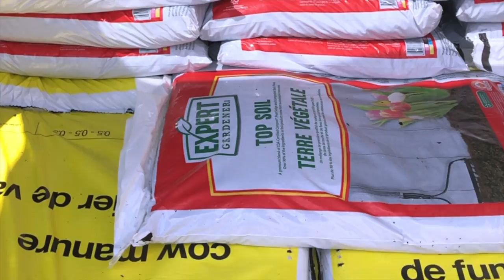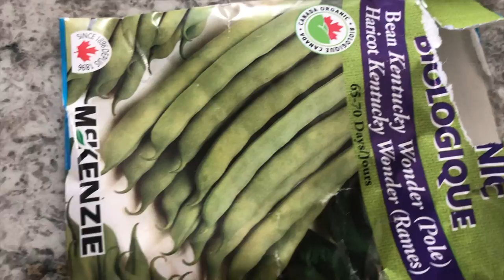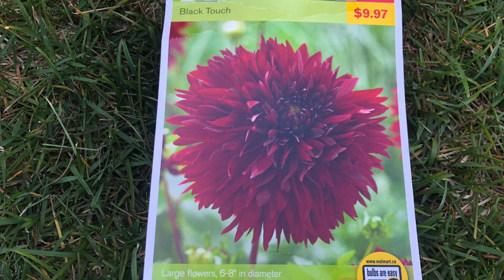KITCHEN VEGETABLE GARDEN IN CANADA .ഇവിടുത്തെ എന്റെ കൃഷി , അടുക്കള തോട്ടം.BACKYARD GARDEN..SUMMER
I am so passionate about gardening all my life Was so disappointed when i came to canada in regards to gardening as most of the time its freezing cold or snow.
But i didnt give up.
In apartment i started kitchen garden in grow bag...
Now we have a house...so startrting my gardening in full scale.